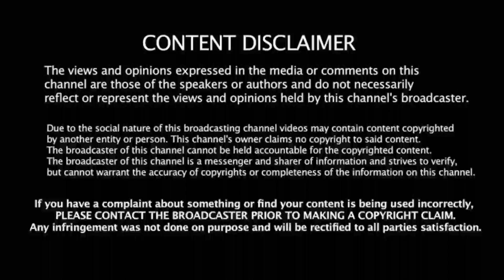IND vs SL T20: ஜடேஜா ரீ என்ட்ரி! இரட்டை சதம் உலகசாதனை பேட்டிங்! கதறும் இலங்கை அணி! இனி சம்பவம் தான்!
support frd's 🙏